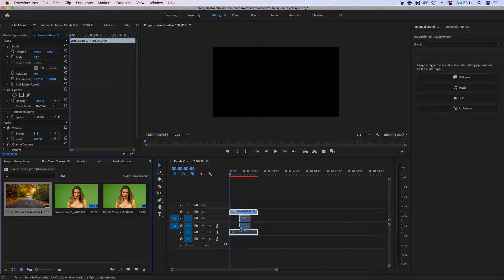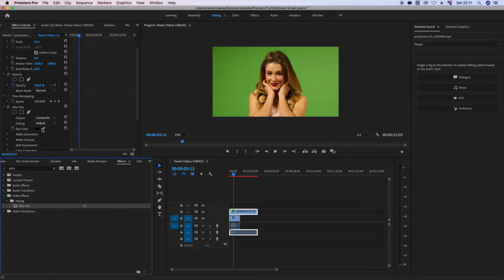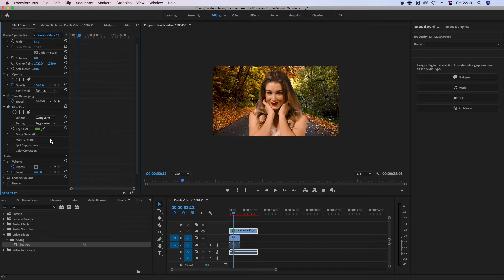How to Green Screen in Premiere Pro CC - 2022 Tutorial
In this premiere pro cc tutorial i teach how to green screen in premiere, perfect for those who are starting out in video editing. Keying allows you to replace the green screen with video footage or photos.

Premiere Pro CC 2022 tutorial for green screen. Video editing tutorials for beginners.

Video Credit
Green Screen Video by Wolfgang Langer from Pexels.

Autumn Leaves Video by David Bartus from Pexels.